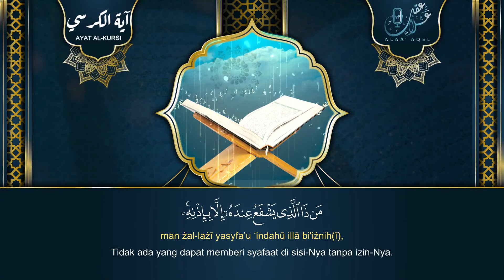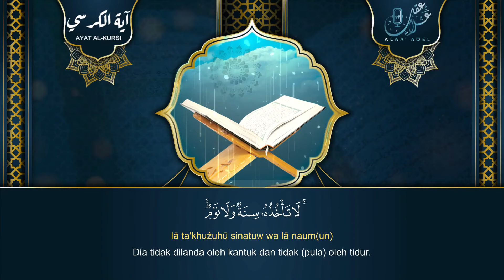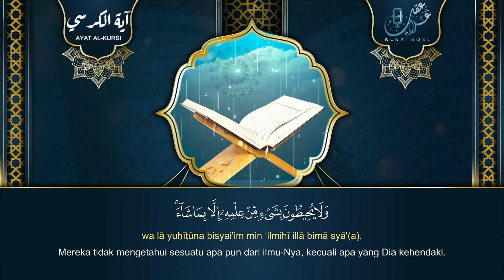Ayatul Kursi 100 times | আয়াতুল কুরসি ১০০ বার - ভালো ঘুমের জন্য । آية الكرسي recited by Alaa Aqel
القناة الرسمية للقارئ علاء عقل
Official Channel for Alaa Aqel
Aya Alkursi
Ayat Alkursi
اية الكرسي
آية الكرسي